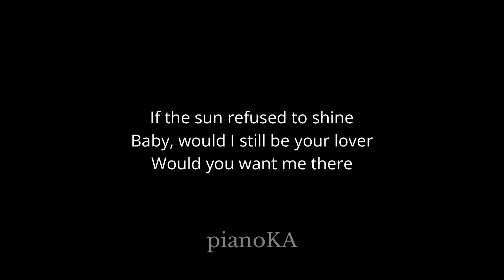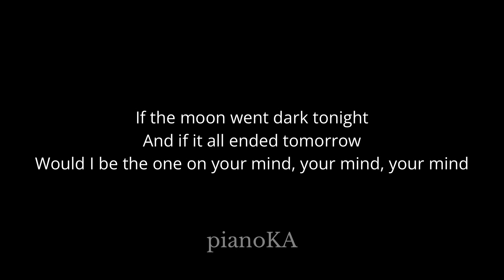Ariana Grande - intro (end of the world) (Acoustic Karaoke)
In the same key as the original: Bb

00:00 Intro
00:10 Ariana Grande - intro (end of the world) (Acoustic Karaoke)
01:19 Up Next

* Lyrics *

Uh
How can I tell if I'm in the right relationship
Aren't you really supposed to know that sh-
Feel it in your bones and own that sh-

Then I had this interaction
I've been thinking 'bout for like five weeks
Wonder if he's thinking 'bout it too and smiling
Wonder if he knows that that's been what's inspiring me
Wonder if he's judging me like I am right now

I'd rather tell the truth
Than make it worse for you, mmm

If the sun refused to shine
Baby, would I still be your lover
Would you want me there

If the moon went dark tonight
And if it all ended tomorrow
Would I be the one on your mind, your mind, your mind

Would you be the one on mine